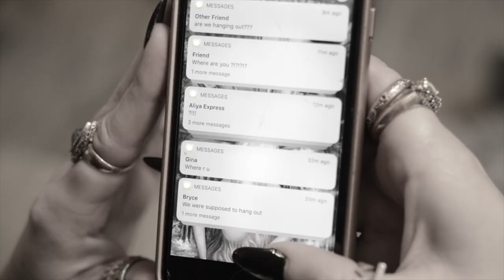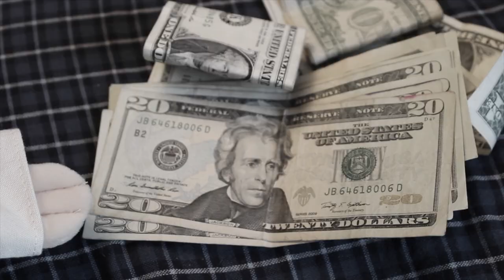My Sad Immortal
SAD GRLZ deserve love too.
*--ShOuT oUt--* to the original SAD girl, Amy Lee of Evanescence, for teaching us all what the EMO stands for in emotional.

Written and Directed by Natalie Marye
Edited by Bryce C. Arthur Hogland
Musical "Sound-Alike" Composition and Recording by Bryce C. Arthur Hogland
Vocals by Natalie Marye and Bryce C. Arthur Hogland
Instrumentation by Bryce C. Arthur Hogland

Featuring Natalie Marye and Mike Begra as SAD GRL & SAD BOI

Director of Photography: Huy Nguyen
Assistant Director: Tom Hannigan
2nd Assistant Director: Caroline Moore
Lighting: Adam Noll
Set Sound: Andy Weaver
Video Editor: Bryce C. Arthur Hogland

**^^** LyRiCs BaBy **^^**

I am a sad gurl / you know the type
Typical, basic, sad gurl / hate my entire life
Just me a sad gurl / Tumblr's my only escape
We all know a sad gurl/ Probably will ruin your day

My friends ignore me / I sleep in all day
No one buys my homemade earrings made of clay
The world's dying / Our president is bad
Never heard the words "I'm proud of you" from my dad
And I watch Vine compilations to feel something besides misery

Hey, still a sad gurl / hope you don't have any good news
Because its my job to bring down everyone's mood
My face it haunts, all of your pleasant times
I'll raise my voice so high, to tell you I lost my pet bird

He flew away from home / He even left a note
He said that all the crying drove him away
Couldn't take one more viewing of 'Stepmom'
Or hear another Alanis Morissette song
Watch me weep into my vegan ice cream
He said he'd rather. be mauled by a cat

/ RAP BREAK BABY /
Some folks in the world don't have clean water to drink
But you've got an endless supply from your kitchen sink
Kids are fighting wars and living with AIDS
But I'm sure your lack of fulfillments are the same stakes
Families are dying cause they can't afford meals
But your bird leaving probably stacks up those feels
Sex Trafficking and slavery, literally a thing
Maybe you should reevaluate what sadness means

WOW DUDE you're right, that's really unfortunate
Not to equate to fundamentally different situations
But listen to this: I won $500 on a LOTTO scratch off
Things were looking up until that night I woke up
A leprechaun was there, staring at me
He took all of my cash and even my clay earrings
Tied me up and said, "No one you tell will believe"
Whispered, "You will never be truly happy!"